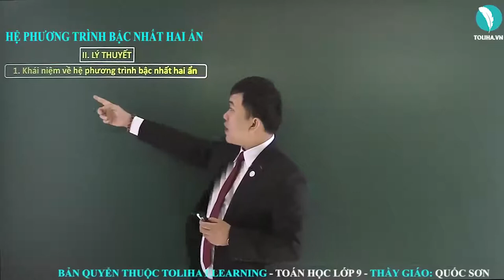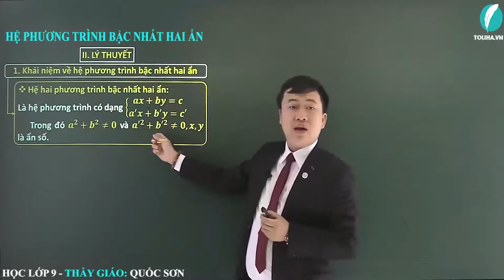Hệ phương trình bậc nhất hai ẩn - Toán 9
HỆ PHƯƠNG TRÌNH BẬC NHẤT HAI ẨN

Hệ hai phương trình bậc nhất hai ẩn:
Là hệ phương trình có dạng
    𝒂𝒙+𝒃𝒚=𝒄;  𝒂^′ 𝒙+𝒃^′ 𝒚=𝒄′
Trong đó 𝒂^𝟐+𝒃^𝟐≠𝟎 và 𝒂′^𝟐 + 𝒃′^𝟐≠𝟎, 𝒙,𝒚 là ẩn số.
Nghiệm của hệ phương trình bậc nhất hai ẩn: Là cặp giá trị (𝒙𝟎;𝒚𝟎) mà thỏa mãn cả hai phương trình 𝒂𝒙+𝒃𝒚=𝒄 và 𝒂^′ 𝒙+𝒃^′ 𝒚=𝒄′.
Hệ phương trình vô nghiệm: Nếu hai phương trình 𝒂𝒙+𝒃𝒚=𝒄 và 𝒂^′ 𝒙+𝒃^′ 𝒚=𝒄′ không có nghiệm chung.
Hai hệ phương trình tương đương: Là hai hệ phương trình có cùng tập nghiệm.